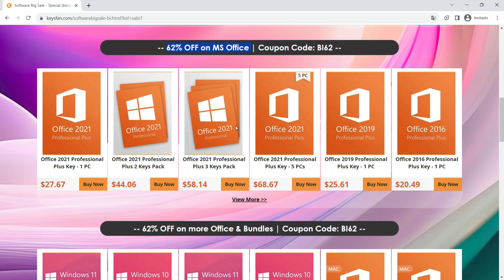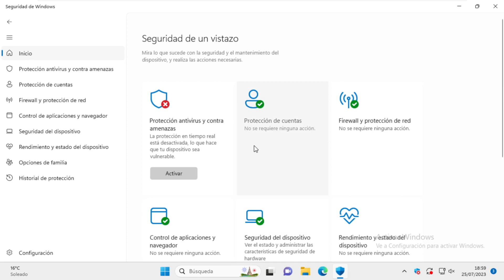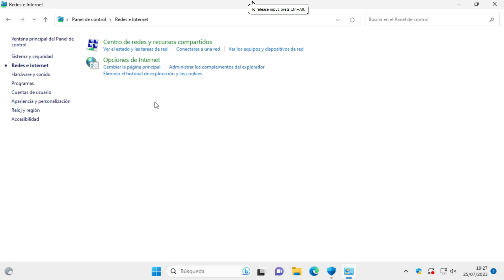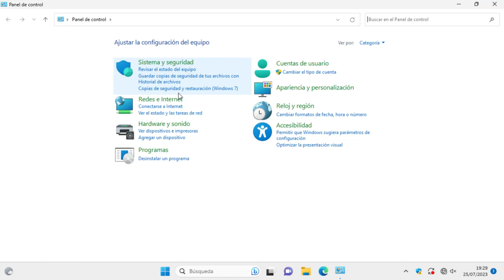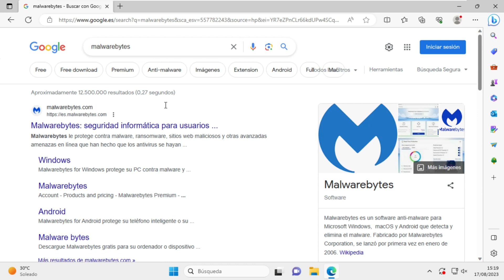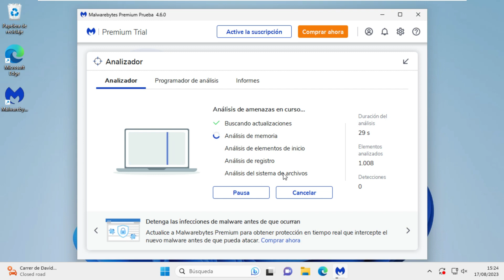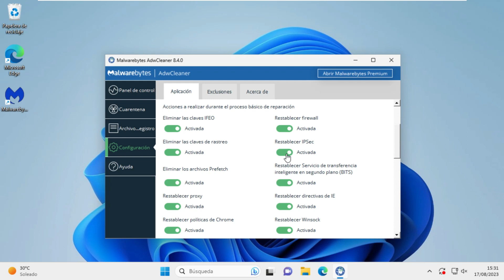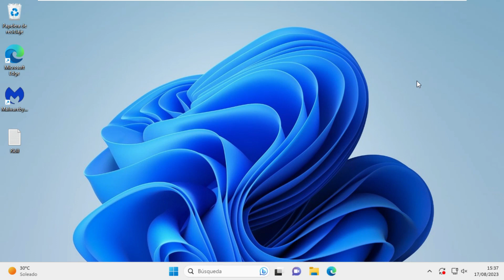✅ ¿Cómo ELIMINAR cualquier VIRUS de Windows GRATIS y en 1 SOLO PASO? 🦠🔴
🔥 Hoy vamos ver como LIMPIAR WINDOWS 11 de CUALQUIER VIRUS, usando WINDOWS DEFENDER para que nuestro sistema sea más estable y seguro. ¡No te lo pierdas!.

𝐂𝐎𝐍𝐓𝐄𝐍𝐈𝐃𝐎:
00:00 Introducción
00:31 Patrocinador Keysfan
01:05 Activar la Seguridad de Windows
02:20 Activar control de aplicaciones y navegador
02:53 Activar Seguridad del Dispositivo en Windows
03:40 Activar Protección antivirus y contra amenazas de Windows
04:39 Examinar PC en busca de Virus, malware, spyware o Ransomware
08:17 Activar Protección contra Ransomware en Windows
10:27 Proteger y analizar Windows en busca de Virus con Malwarebytes
14:09 Cómo examinar y eliminar Adware en Windows
16:47 Cómo eliminar cualquier virus de mi Pc con RKILL